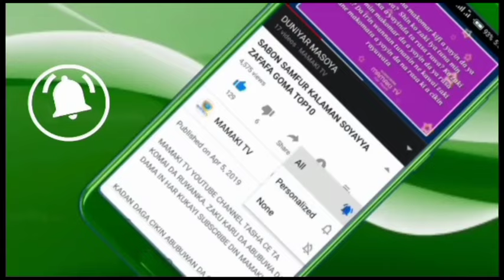Duniya Ina Zaki Damu 😭 Yadda Na Kama Mijina Da Tsakar Dare Yana Wasa Da Gaban Yarinyarmu Karama